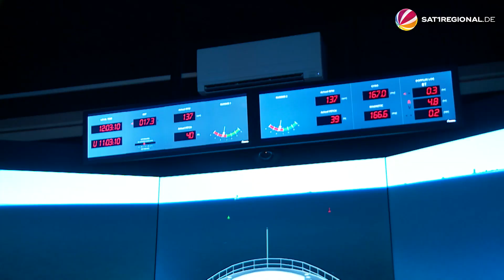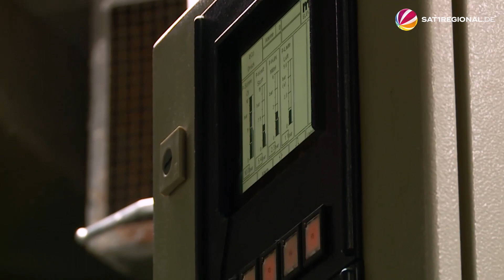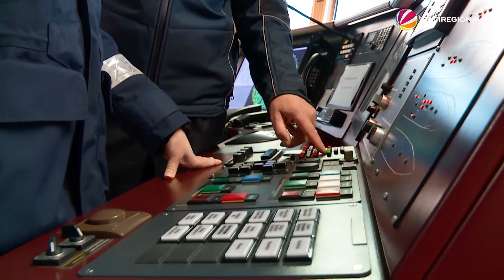Bundespolizei See: Ausbildung am Schiffssimulator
Im Trainingszentrum der Bundespolizei See in Neustadt in Holstein (Schleswig-Holstein) werden Schiffssimulatoren zu Lehrzwecken benutzt. Im Kurs für maritime Fortbildung können unterschiedlichste Szenarien trainiert werden – erst einmal auf dem Trockenen und ohne Angst, etwas falsch zu machen. Fast ein Jahr lang lernen die Bundespolizeikräfte in Neustadt in Holstein das Wichtigste über die Schifffahrt. Danach wissen sie unter anderem, wie man unter schwersten Bedingungen auf der hohen See richtig navigiert oder wie Seekarten dabei helfen, immer auf Kurs zu bleiben.

Auch das Verständnis für Schiffstechnik gehört zur Ausbildung dazu. Von den Motoren bis hin zur Schraube – im Einsatz weitab der Küste sollte jede:r wissen, wie was funktioniert und was bei Problemen zu tun ist. Die Devise der Ausbildung lautet: immer auf alles vorbereitet sein.